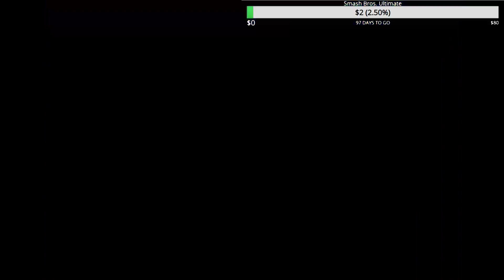Pokemon Emerald Randomizer Nuzlocke #3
I stream every Friday and Saturday at 10:00 PM AEST (GMT +10:00)